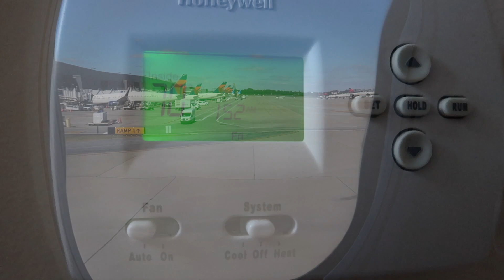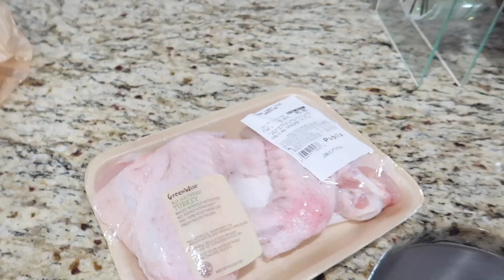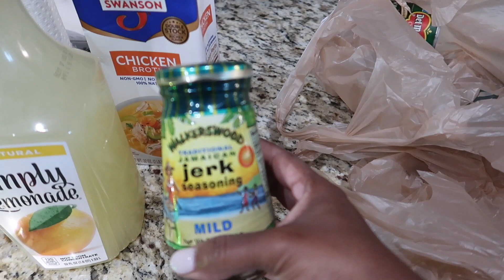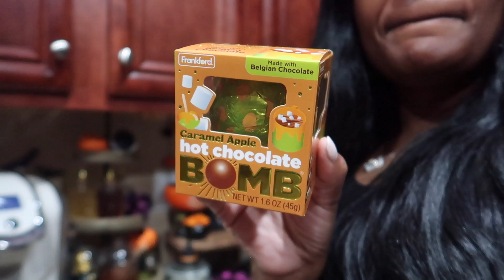HOME SWEET HOME /HALLOWEEN VASE / TURKEY WINGS FOR DINNER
Welcome back everyone! Hi guys we are back home from Las Vegas. I share with you how I created a Halloween vase in my Ellipse vase from Z Gallerie. Make sure to like this video, and stick around for more content like this!
London
XOXO

Hi, I'm London and I'm so happy you're here! Thanks guys, I truly appreciate each and every one of you for supporting Life With London.